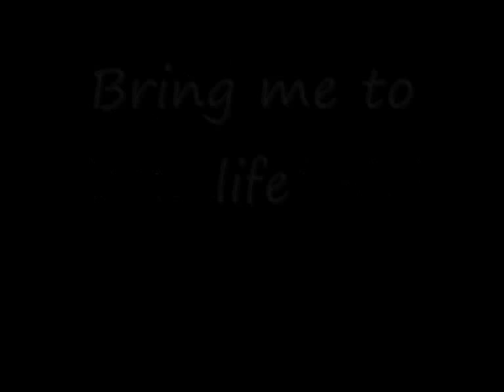Maya/Masumi Without a Soul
Editor mayachan123
Did not make this i had permission from the original editor to upload it that's all :)